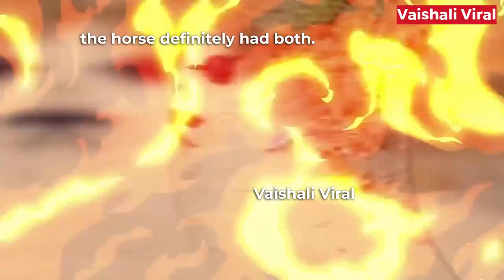Animal Moments Caught On Camera | (Part -1)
"Get ready to witness some incredible animal moments caught on camera in this breathtaking compilation! From cute and funny antics to heart-stopping encounters, this video has it all. Watch as a family of elephants crosses a river, a playful dolphin performs acrobatics, a brave bird stands up to a predator, and more. You won't believe your eyes! Perfect for animal lovers and nature enthusiasts, this video is sure to leave you in awe. Don't miss out on these incredible wildlife moments, hit play now!

caught on camera, wild animals, animals